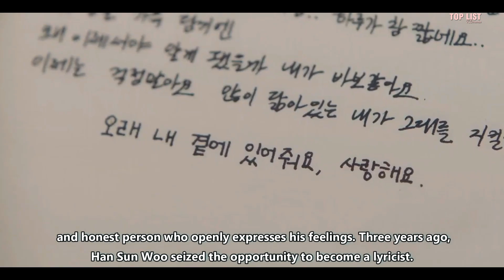Top 10 Korean Drama About Friend TO LOVE Story That You Should Wacth It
Key Word. Content Describe.

Detail :

1. Usual Yet Unusual (2022)
2. Turned On By You (2022)
3. Love All Play (2022)
4. Soundtrack #1 (2022)
5. Friend And Kiss (2021)
6. We Are Alone (2021)
7. Adult Trainee (2021)
8. Love Refresh (2021)
9. Real: Time: Love 4 (2020)
10. Do You Like Brahms? (2020)